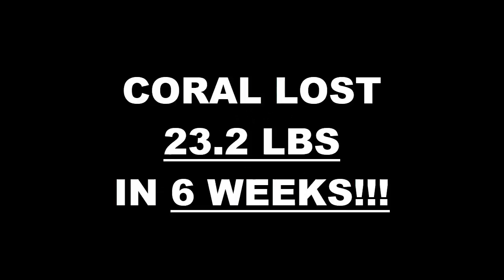Ventura Weight Loss Fitness 6 Week Challenge Results - Coral H.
We will now check the result of Coral's 6 week weight loss challenge!